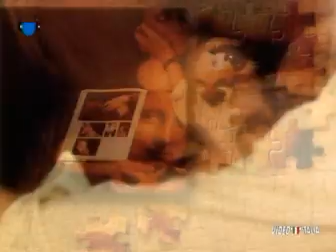MINA "Grande amore"